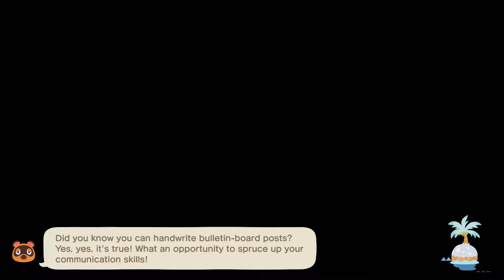Thicker Lineart - Animal Crossing: New Horizons - Day 1395 (Year 4, Day 300)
Thicker lineart can change the readability of a design!